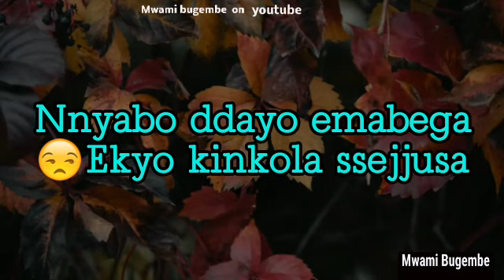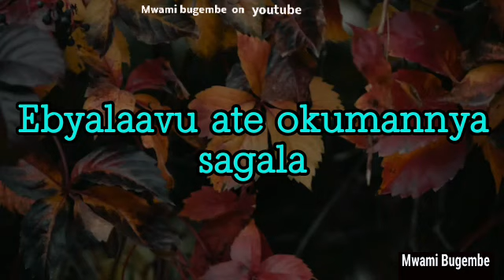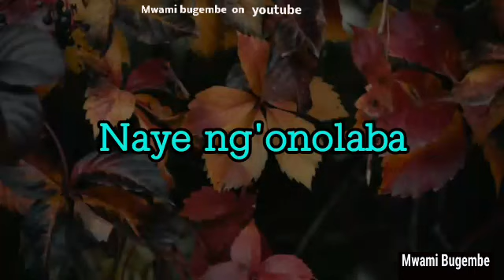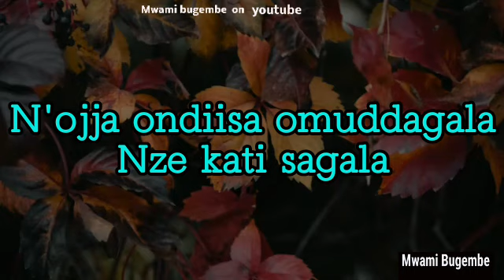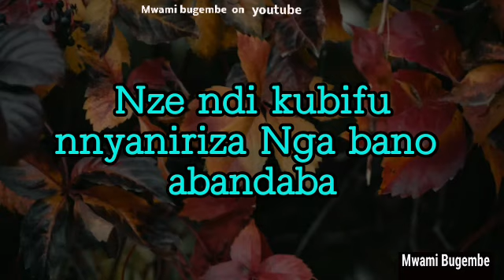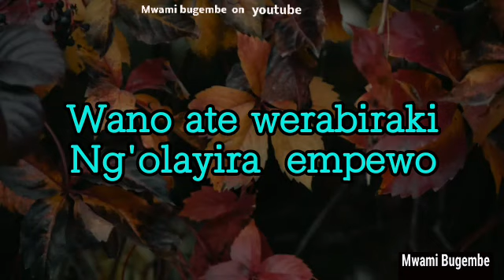Nanfuka Lyrics by Moses Ssekabira MWAMI BUGEMBE youtube channel